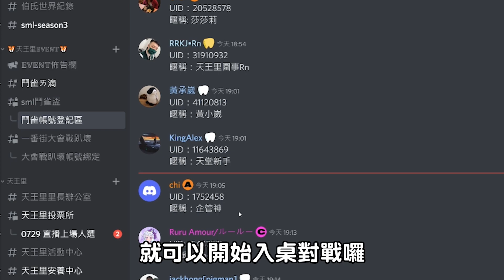[麻將精華] 氣崛暴茜速攻大連莊 浩哥很愛學欸 #1865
哪有都聽那麼快的啦 犯規喔